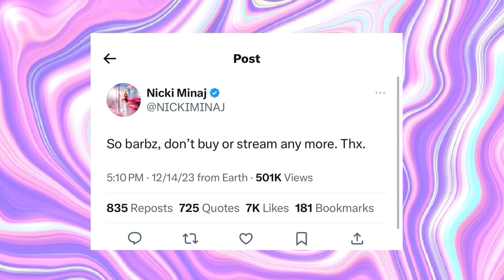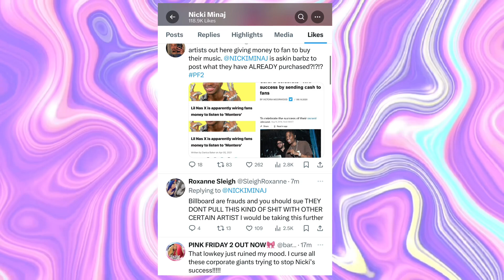Nicki Minaj Accuses Billboard Of Messing With Her Album Sales Involves Cardi B & Megan Thee stallion